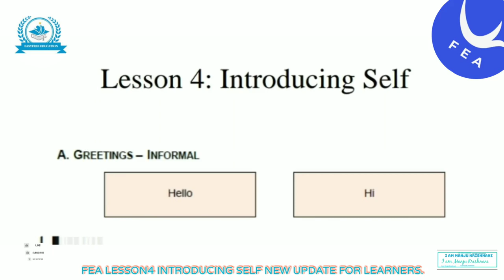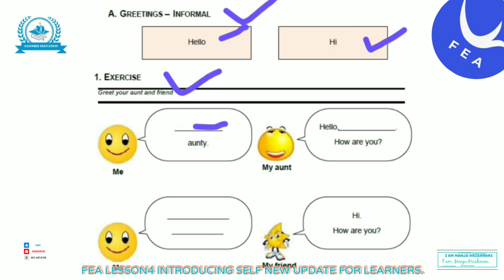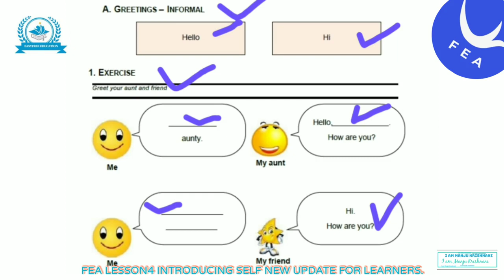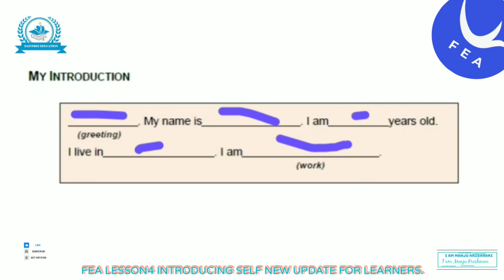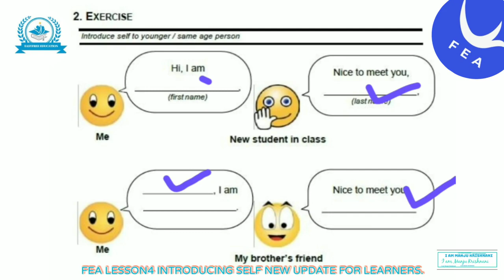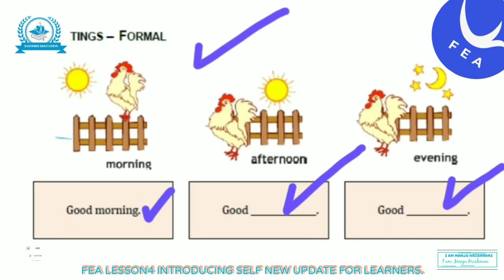FEA LESSON4 INTRODUCING SELF NEW UPDATE.